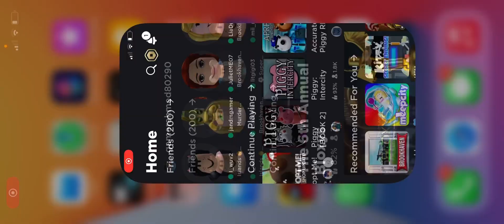Playing among us!